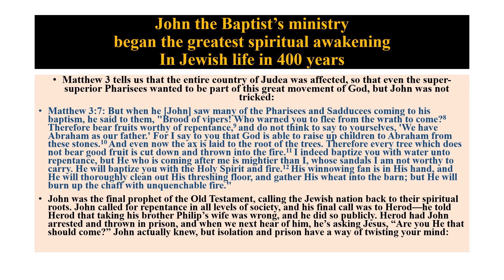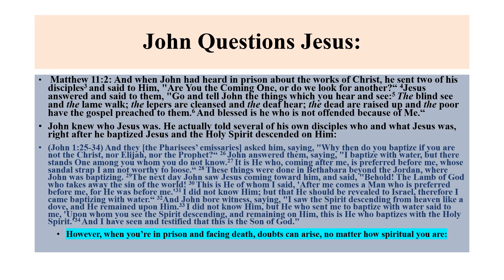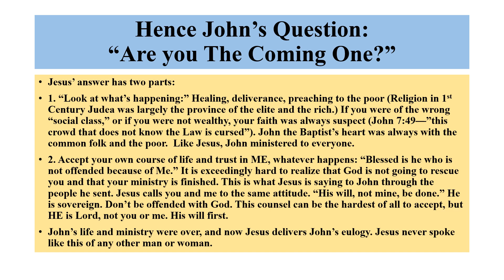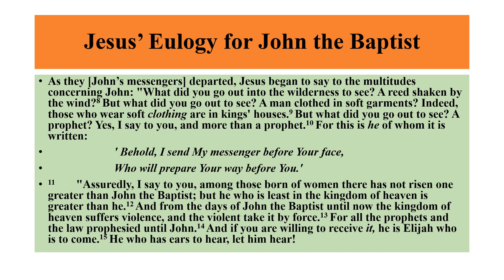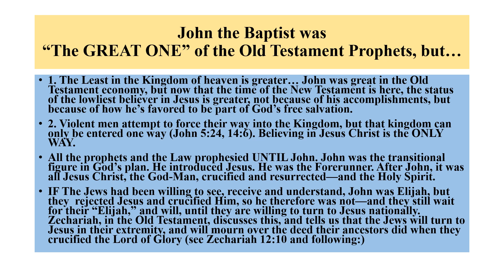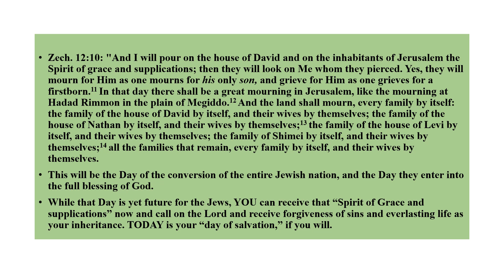Matthew 11 John the Baptist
Jesus and John the Baptist. John as a Questioner, Jesus as a Counselor.